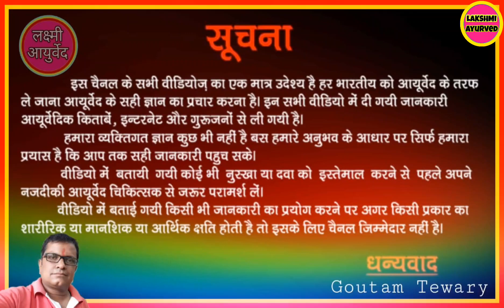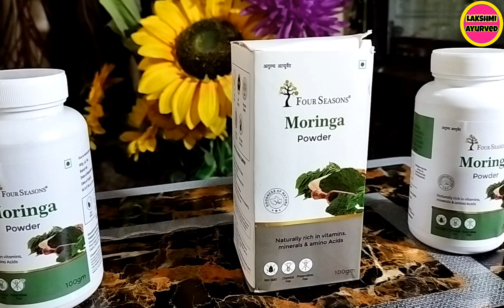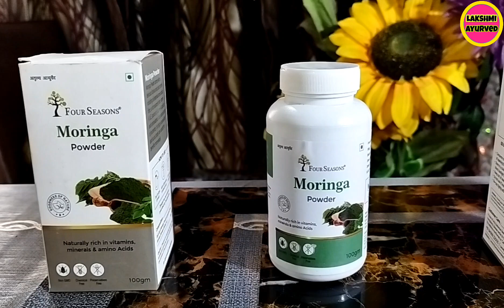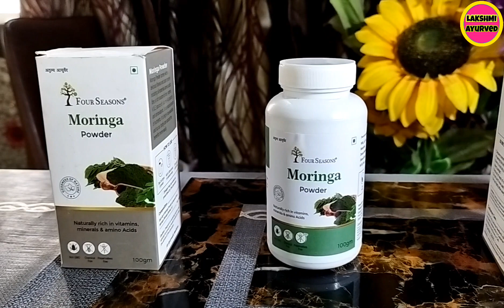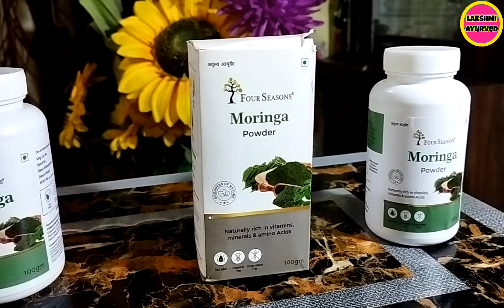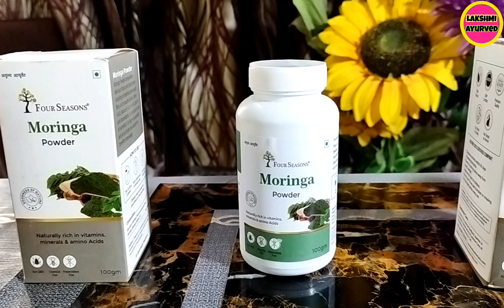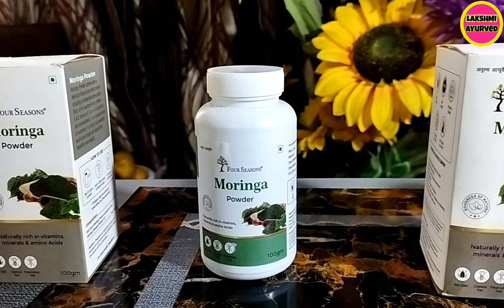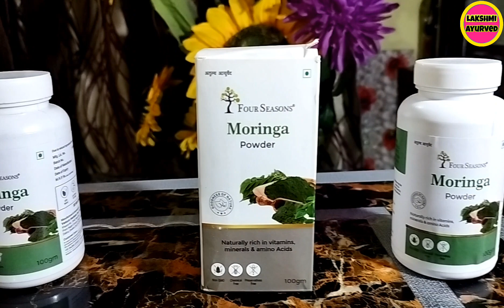Moringa Powder ll Moringa Powder Benefits ll Moringa Powder In Hindi ll Moringa powder Price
IN THIS VIDEO WE HAVE GIVEN THE DETAILS OF
 Saptamrit Lauh
CHANNEL.

जय हिंद🙏

Moringa Powder
Moringa Powder Benefits
Moringa Powder In Hindi
Moringa powder Price
Moringa benefits
Moringa Powder Tree
Moringa Ke Fayde
Moringa Powder Weight loss
Moringa Powder How To use
Cholesteol Keise Kam Kare
Cholesteol Keise Kam Hota Hai
Cholesteol Control Food
Cholesteol control
Liver Ke Liye Best Dava